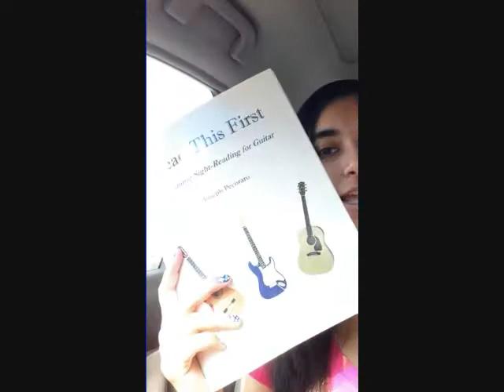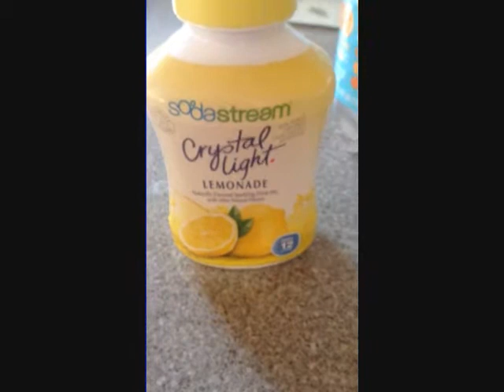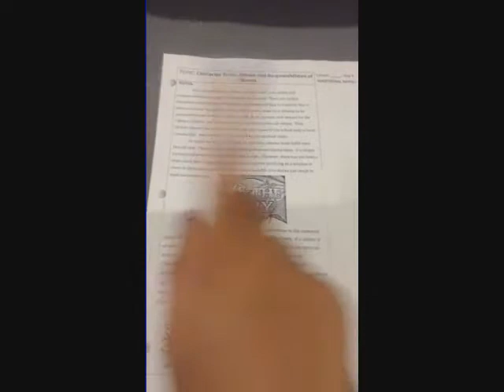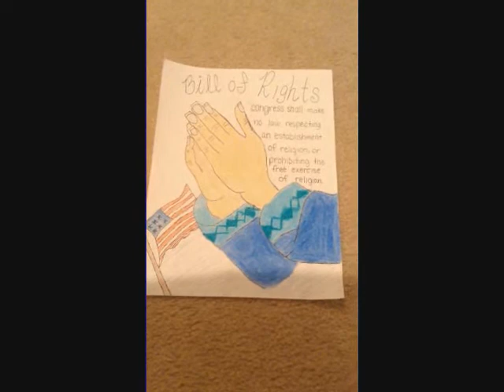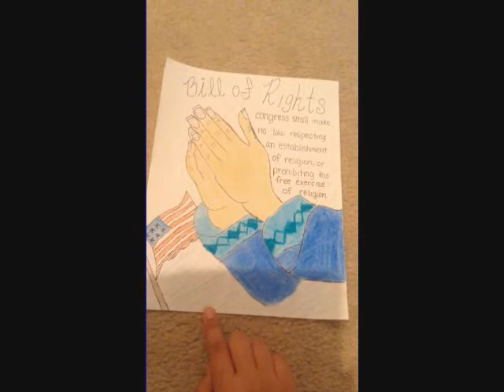Doctor's and School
599coolgirl